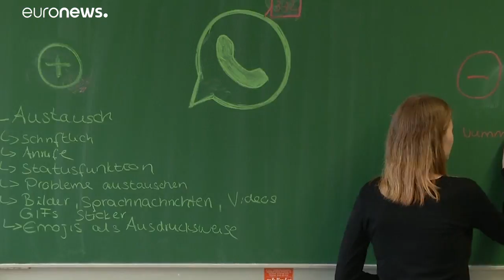Mit Medienscouts durch den Datendschungel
Cybermobbing, Fake News und digitale Erschöpfung: Medienscouts helfen Mitschülern, die Welt der Smartphones zu verstehen.…